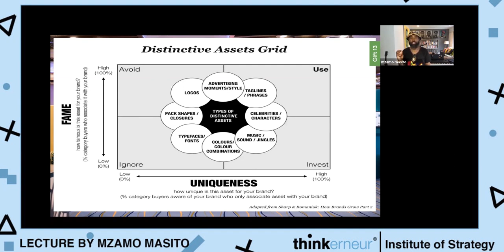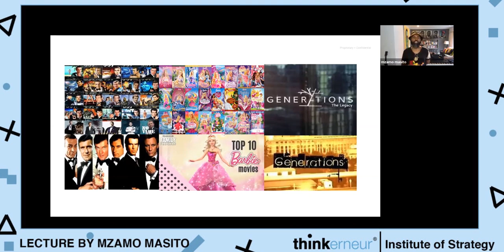Gift 13: Distinctive Assets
Mzamo presents the gift 13 of the 25 gifts to all the marketing professionals. These are the principles that every marketer should know in order to advance their careers.